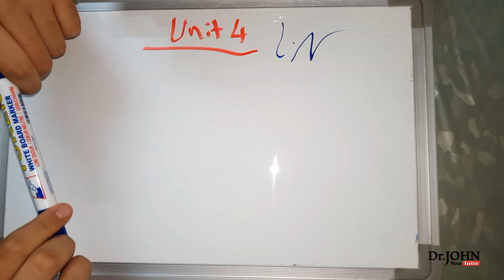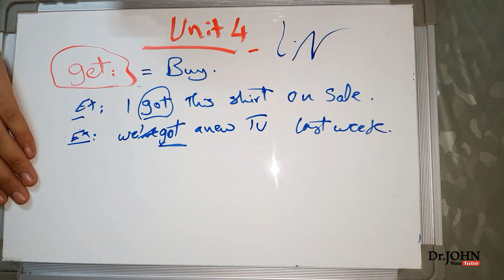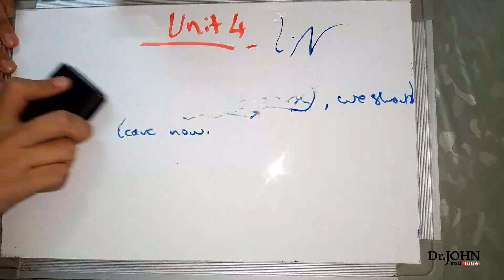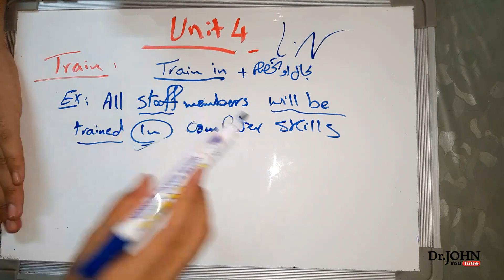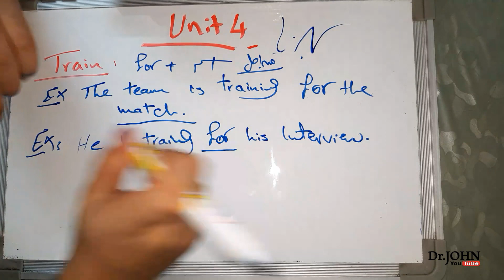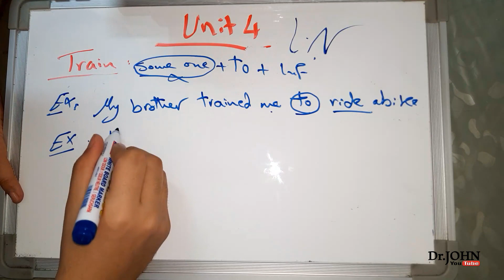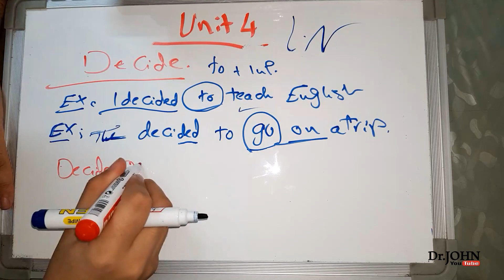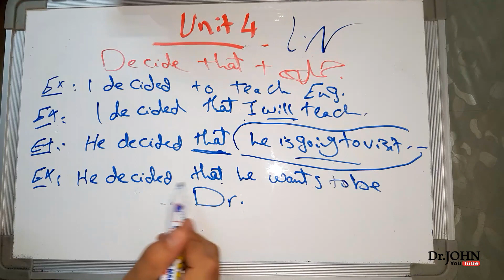Language notes Unit 4 3rd secondary الوحده الرابعه تالته ثانوي2019